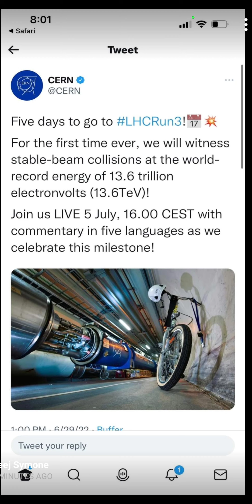Cern starts July 5th. And it's the day to meditate like never before. Portals will be open.